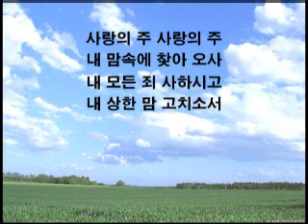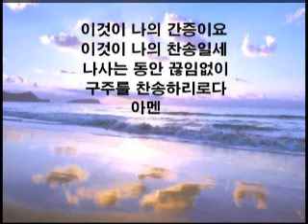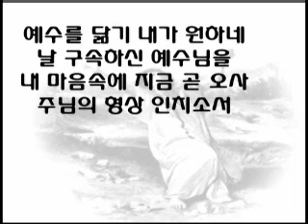The Blessing Church of Auckland 05/06/2011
The Blessing Church of Auckland Worship Songs